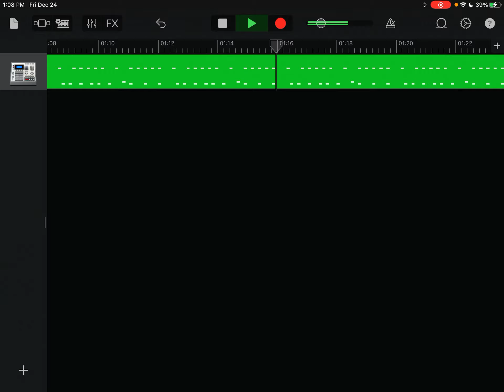January 31, 2022